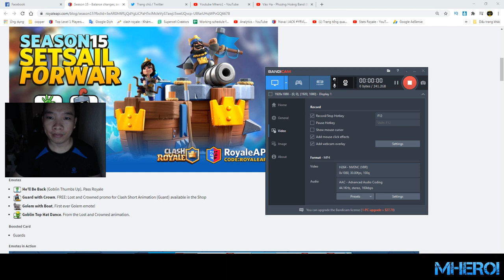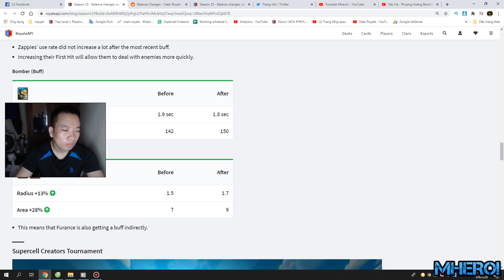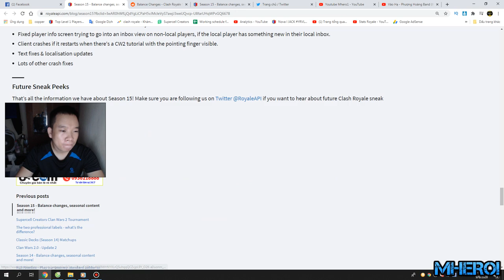September Balance Update | Season 15 Set Sail for War - Clash Royale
Link DECK:
Follow him!
Welcome to Mhero1
Set Sail for War, Balance Changes, Supercell Creators Tournament, Optional Update, Future Sneak Peeks.